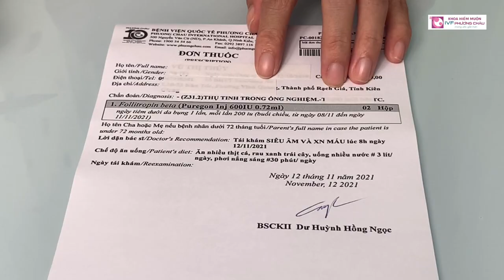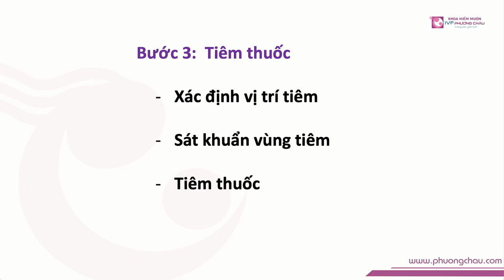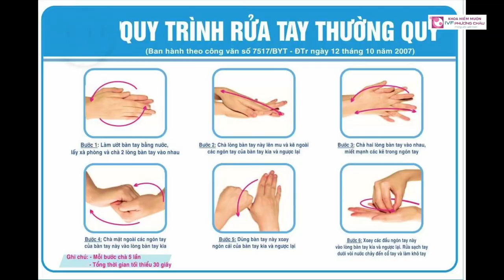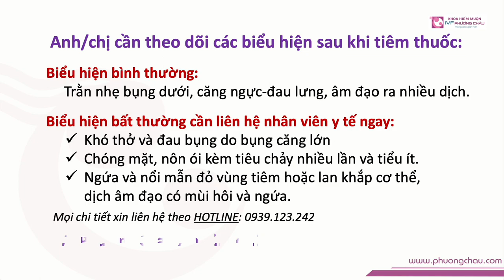Hướng dẫn tiêm thuốc Puregon 600 liều 200 | IVF Phương Châu